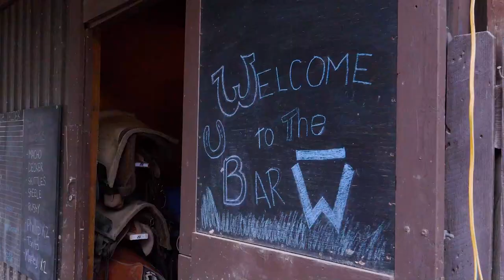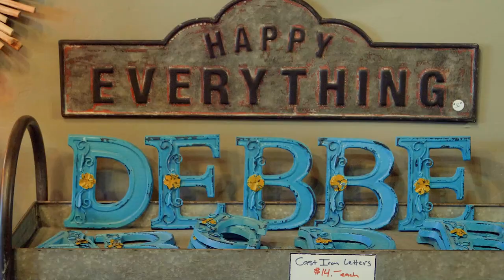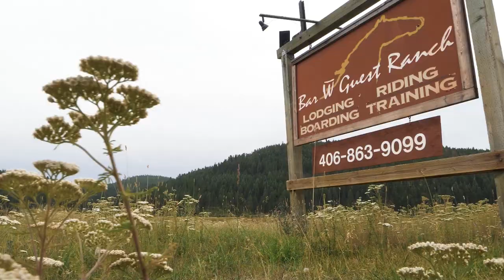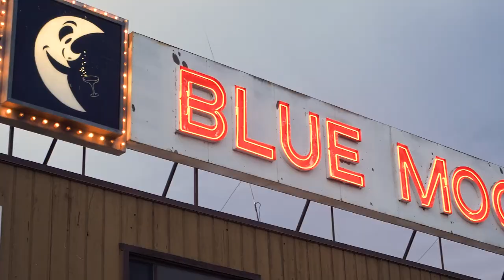Debbe Dunning's Dude Ranch Roundup S03E09 "Bar W Guest Ranch"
Debbe Dunning travels to Whitefish Montana to experience a small town rodeo, fancy downtown dining and a little campfire serenade.